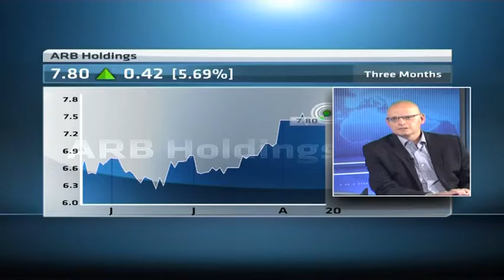ARB Holdings reports a rise in full year revenue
Original Publish Date: || Wed, 20 Aug 2014 09:27:02 GMT || ARB Holdings has reported a rise in full year revenue, joining us for more on the company's results is Byron Nichles, CEO of ARB Holdings joins CNBC Africa for more.